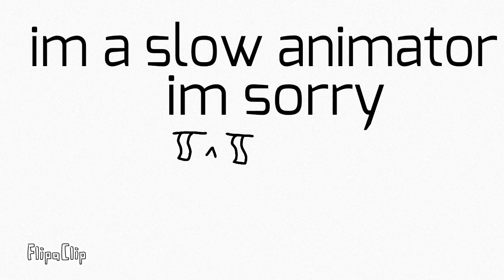Ack— I’m sorry